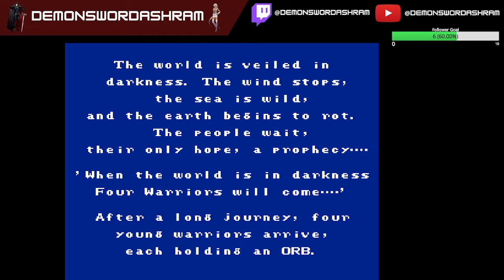Final Fantasy 1 NES Part 1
Playthrough of Final Fantasy 1 NES